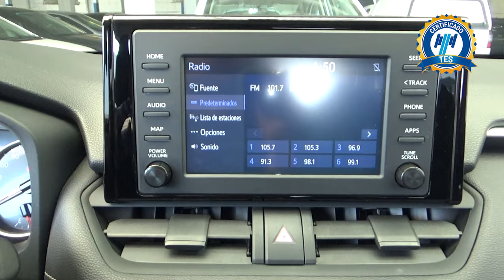Toyota / RAV4 / 2019 - 18293